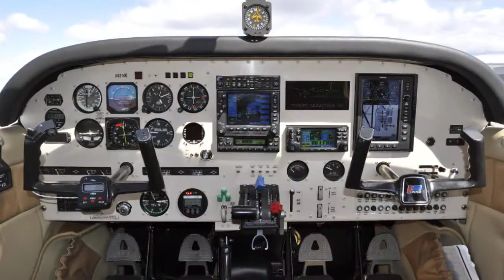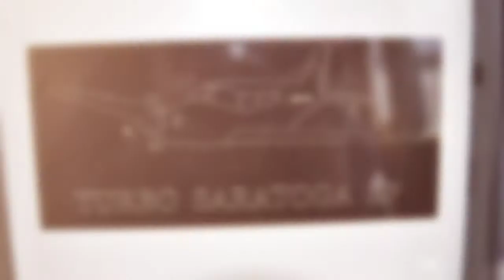1981 Piper Turbo Saratoga for Sale from WildBlue - N8314K (SOLD!)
Another great Piper Saratoga SOLD by WildBlue.  Thinking about selling your high-quality general aviation airplane?  Looking for your next single or twin?  for more information.